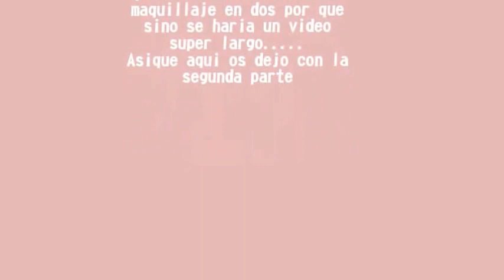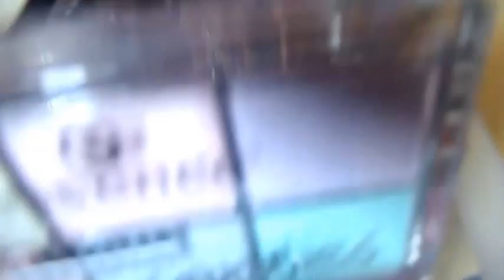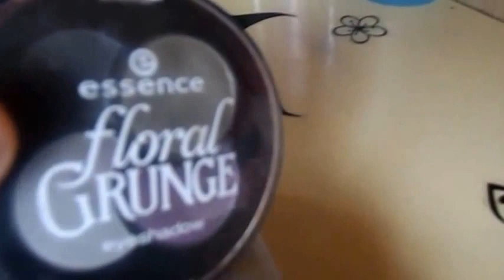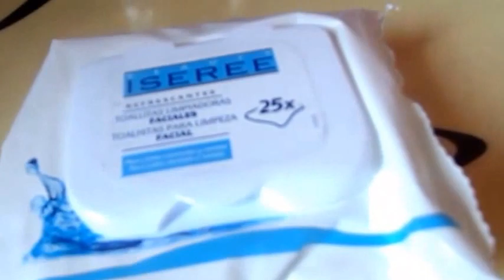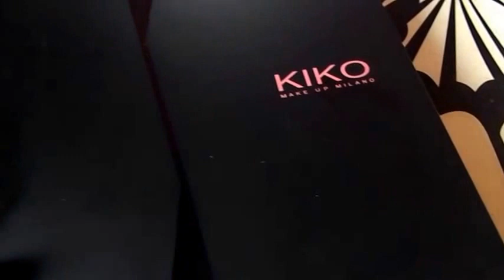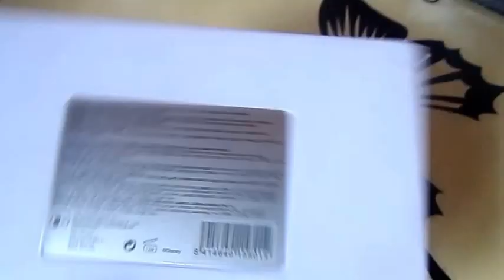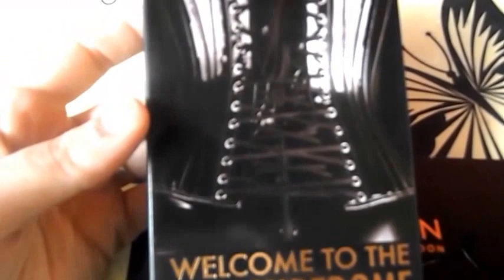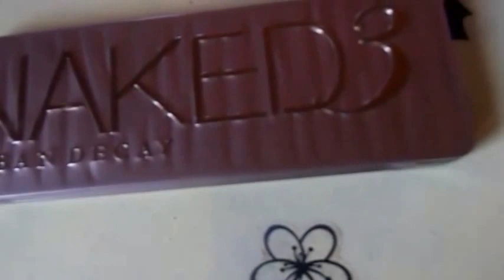Mi coleccion de maquillaje ( 2-3 )